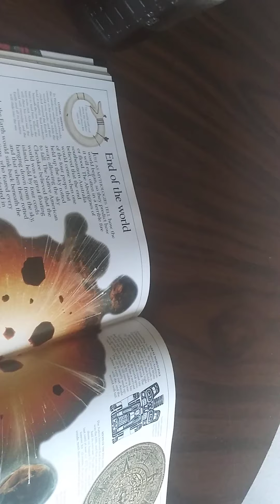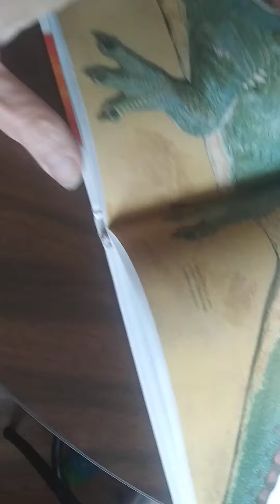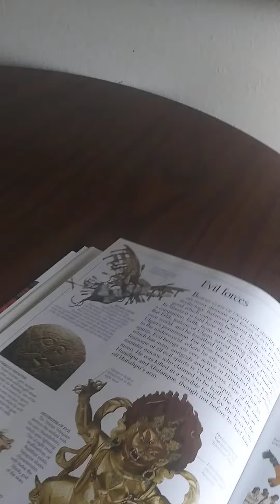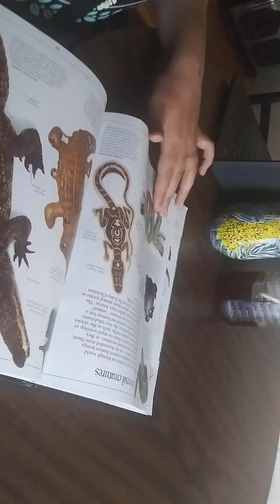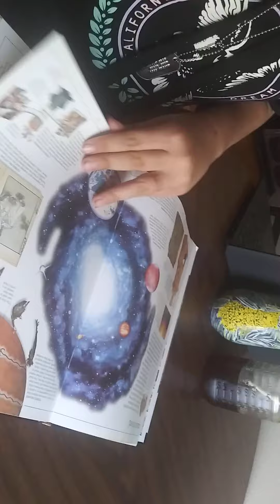Part 1 The End has come, proof & a witness amen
All Blessings & Honor & Glory & Power be unto the Lamb that sits on the Throne Everlasting & Everlasting King Jesus! Come to him now, get down & become humble and repent, ask forgiveness he hears you & he loves you like you are his child hallelujah